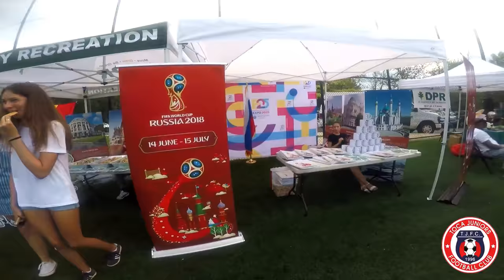TOCATV: DCDPR Embassy DC World Cup (People)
⚽️🏆 @DCDPR Embassy
📅 Saturday, August 11, 2018
Closing Ceremony